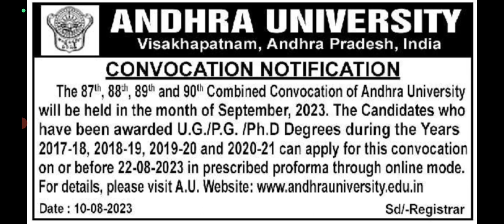Andhra University degree,pg,PhD convocation notification 2023|AU updates